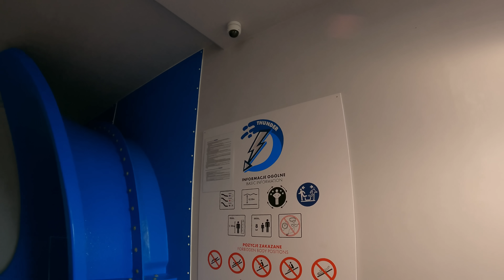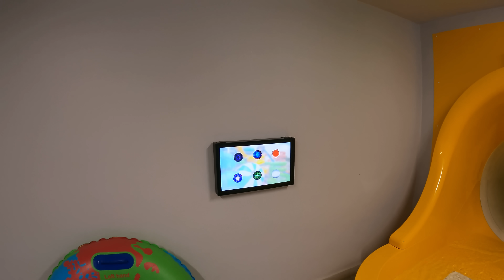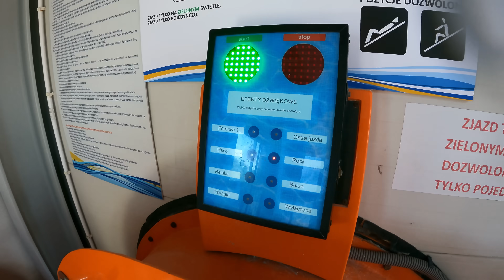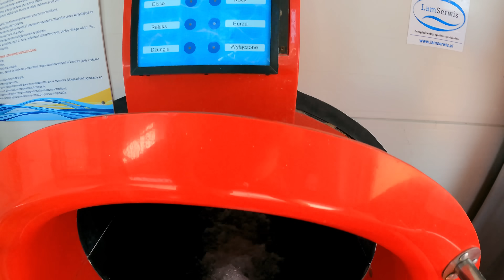Water Slides at Fala Aquapark in Łódź Poland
Water Slides at Fala Aquapark, a indoor water park located in Łódź, Poland

Fala Aquapark Łódź in Poland
Aquapark Fala in Łódź Poland